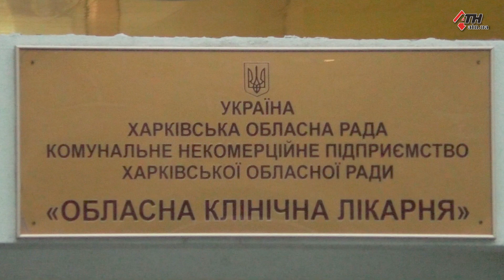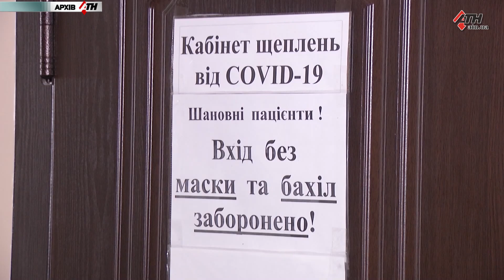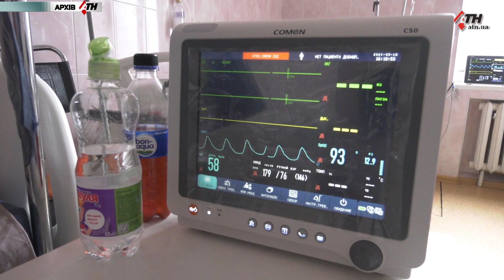С февраля только полностью вакцинированные медики и учителя будут иметь право работать - 31.01.2022